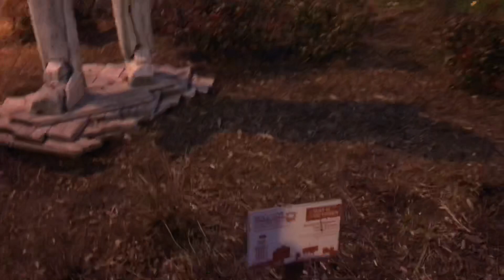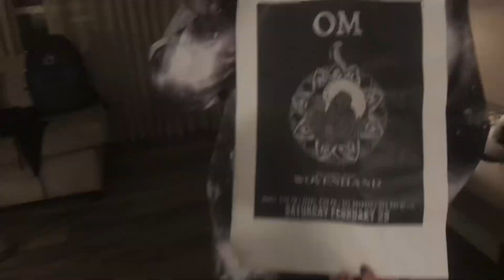Woven Hand Show in Durham NC 2020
Road trip and Woven Hand!